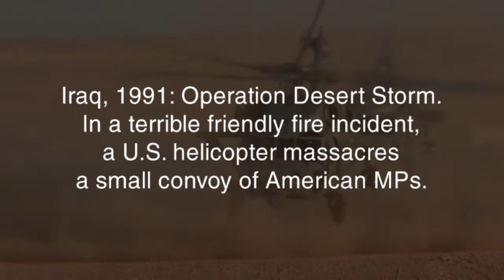Video Trailer for THE LAST REFUGE by Martin Roy Hill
Iraq, 1991: Operation Desert Storm. In a terrible friendly fire incident, a U.S. helicopter massacres a small convoy of American MPs. Among the dead: a mysterious American civilian engineer discovered by the soldiers behind enemy lines.

San Diego, CA, 1993: A freelance journalist is hired to write a story about a wrongful death lawsuit filed by the dead engineer's widow against the government and the defense contractor he worked for. The problem: the government insists the lawsuit does not exist, and the contractor claims the engineer did not work for them. Worse, someone is willing to kill to keep it that way.

Peter Brandt, the war-scarred journalist hero of Empty Places, returns in this story of greed, betrayal, and government secrets. Can Peter expose the truth without becoming another victim of the wartime tragedy?